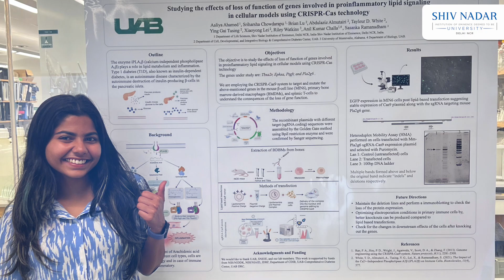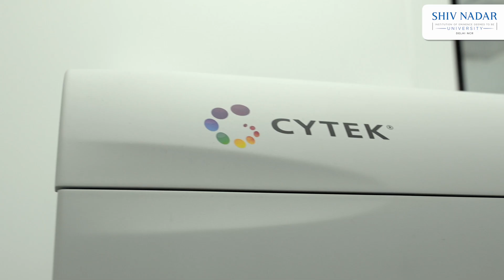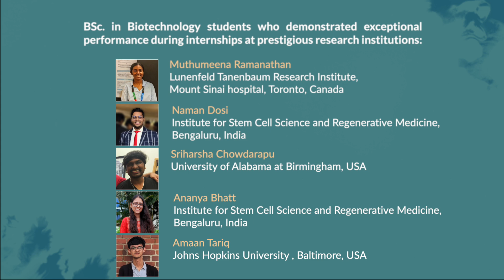Student Achievements - B.Sc. (Research) in Biotechnology, Shiv Nadar University, Delhi NCR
The B.Sc. in Biotechnology program at Shiv Nadar University
opens up a world of opportunities.
Our research students are successfully securing internship
opportunities in prestigious institutions, not just within India
but also worldwide.Here's what our students have to say
as they share their success stories.